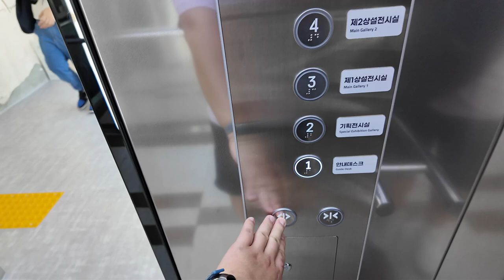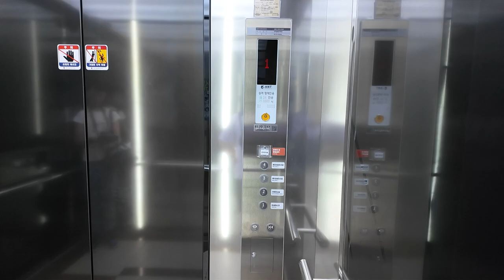[엘리베이터 탑사기] 부산광역시 중구 대청동1가 부산근현대역사관 본관 (주)에이엔티 AS-EL-024AA2(I)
부산 근대사의 역사적인 건물 중 한곳, 부산근현대역사관 본관 건물의 엘리베이터를 시승했습니다.

▷승강기 소개
현재 부산근현대역사관 본관에서 방문객이 유일하게 이용할 수 있는 엘리베이터는 전체 승객용 엘리베이터 세대 중 2023년 부산근현대역사관 본관 개관과 함께 추가설치된 에스컬레이터 앞 승강기(4호기)입니다. 4호기는 김해 소재 중소 승강기업체인 에이엔티(아남테크)의 2023년식 기종으로 설치됐으며, 제어반/시스템은 중국 STEP 사의 제품이 탑재됐습니다.

카벽 뒷쪽에 간접조명이 적용됐으며, 몽환적인 느낌의 STEP 신형 2계음 차임벨이 적용됐습니다.

▷부가설명
건물 내에는 과거 본 건물이 한국은행 부산본부 시절 때 사용한 1971년식 동양에레베이터 AC-2가 보존중에 있었습니다. 안타깝게도 그 엘리베이터의 사진은 사정상 촬영할 수가 없었습니다.